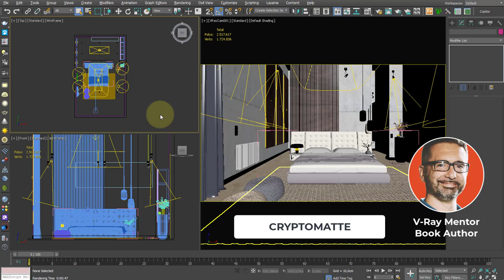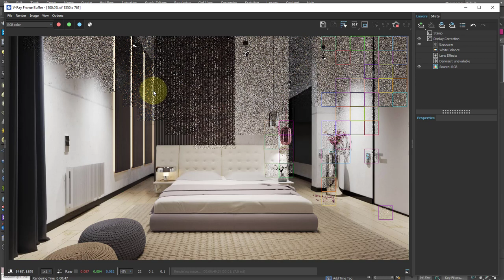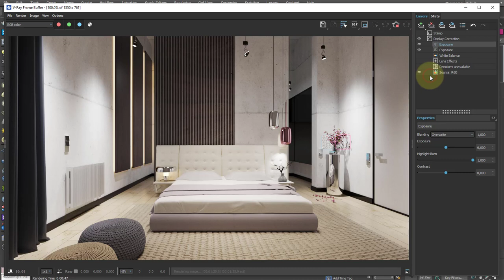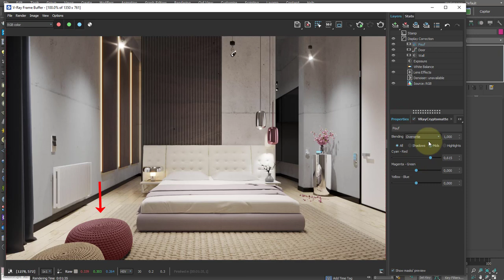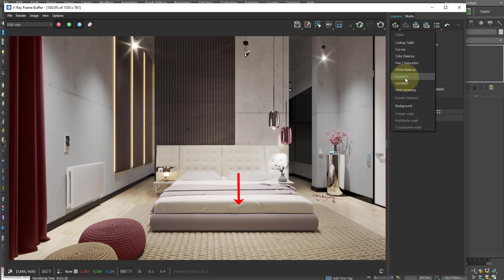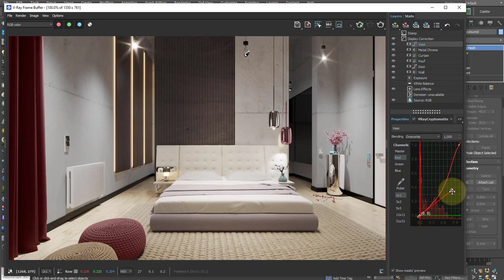V-Ray: Cryptomatte Tutorial (3ds Max)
How to use the Cryptomatte feature in the V-Ray Frame Buffer, using V-Ray for 3ds Max.

Author: Ciro Sannino
🎓 Chaos Academic Partner